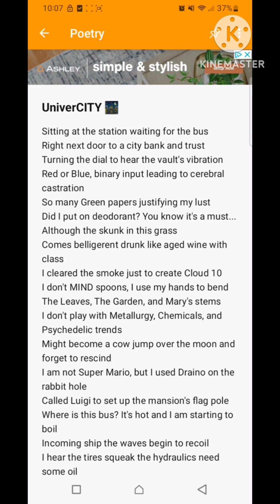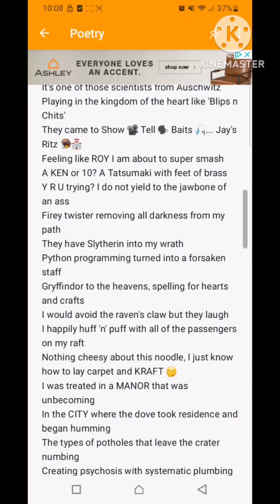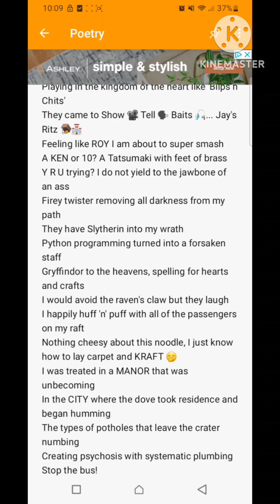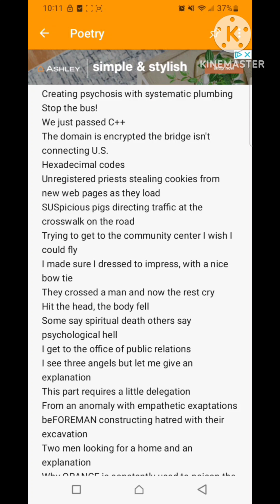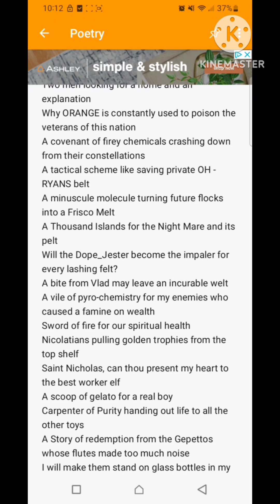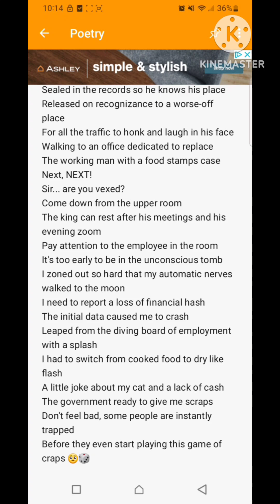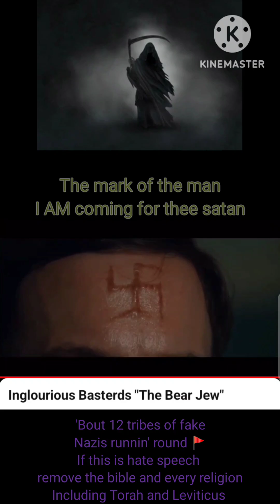UniverCity of Inglorious Bastards 🎓🗃📜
☀️ "The living God and the Messiah/Lamb" 🐑

1. I am who I am, I AM sent me
2. I AM the ONE who rescued you from the land of Egypt, the place of slavery

                        👴 "12 elders" 👵

3. You must put no other gods before who I AM
4. You must not make for yourself an idol of any kind or an image of anything in the heavens or on the earth or beneath the sea

5 & 6. You must not bow down to them or worship them, for I AM jealous and WILL NOT tolerate your affection for any other gods. I lay the sins of the parent onto the children, The entire family is affected
7. You must not take who I AM in vain. I will not let those who misuse my name go unpunished

   🌈    The seventy 7s - Jobs 2x 14 fold   🌈

8. Thou shalt not kill OR rape
9. Thou shalt not steal
10. Thou shalt not covet for thy neighbor's house
11. Thou shall not commit adultery
12. Thou shalt not bear false witness/Not Lie on others
13. Thou shalt honor thy mother and father
14. Keep your day of rest holy

For all who curse, forsake & enslave others ⛓️

Son of Ham? Is that who I am?
Tortured by literature, Condensed to a can?
Completed by fate's signature
It's time to carry out the plan...
12 more plus the 12 from before
Call this man crazy if you wish
I'll bring 144 more with the same phrases in a new dish 👨‍🍳
Will these outweigh the rest?
Or will I chisel away until nothing's left?

            🎄 "12 more Elders/24 total" 🎄

Thou SHALT NOT KILL, written AGAIN! unless for food purposes, or last resort self-defense/survival purposes
1 & 2 Thou shalt be kind and respect others
3 Thou shalt NOT ENSLAVE
4 Thou shalt protect the child
5 & 6Thou shalt not consort sneakily in the dark to constrict, ensnare, manipulate into corruption, or cause harm to others even for monetary gain
7 Thou shalt help the elderly and weak and orphans
8 Thou shalt not litter
9 The rich SHALL, in the future meaning FROM THIS POINT ON, realize money is just paper from trees and will begin using their imaginary dendritic monopoly currency to help the hopeless, homeless, starving poor, and begin fixing the infrastructure of THE HUMAN RACE and or all living beings.
10 Thou shalt not exalt thy racial culture to be esteemed higher than any others because of your subjective stupidity
11 & 12 Thou shalt not create torment or cruel punishments on behalf of your judicial, justice system, military, or imaginary religious beliefs

  ⛲️ Crystal water flowing through 2 trees ⛲️

In the beginning was the Word & the Word was with who I AM, and the Word was who I AM.
The same was in the beginning with who I AM.
All things were made by who I AM, and without who I AM was not anything made that was made. In who I AM is life, and life is the light of who we ARE, And the light shineth in darkness; and the darkness comprehended it not.
As I was with Yehanan, so I will be with you; I will never leave thee nor forsake thee. Be strong and courageous
"Love who I AM with all your heart and
with all your soul and with all your strength and with all your mind; and, Love your neighbor as yourself."
I AM love, and all who live in love live in me, and I in them. And as we live in who I AM, our love grows more perfect. So we will not be afraid on the day of judgment, but we can face who I AM with confidence because we live like the lamb here in this world.
Such love has no fear because perfect love casts out fear. If we are afraid, it is for fear of punishment, and this shows that we have not fully experienced his perfect love. We love each other because he loved us first.

 🎭   My Throne Room leading to My Face  🎭

I bless those who are poor and realize their need for who I AM, for the Kingdom of Heaven is theirs.
I bless those who mourn, for they will be comforted.
I bless those who are humble,
for they will inherit the whole earth.
I bless those who hunger and thirst for justice, for they will be satisfied.
I bless those who are merciful,
for they will be shown mercy.
I bless those whose hearts are pure,
for they will see who I AM
I bless those who work for peace, for they will be called the children of who I AM.
I bless those who are persecuted for doing right, for the Kingdom of Heaven is theirs.
I bless you when people mock you and persecute you and lie about you and say all sorts of evil things against you because you are my followers. Be happy about it! Be very glad! For a great reward awaits you in heaven. And remember, the ancient prophets were persecuted in the same way
|{I}\_💌
I/ \